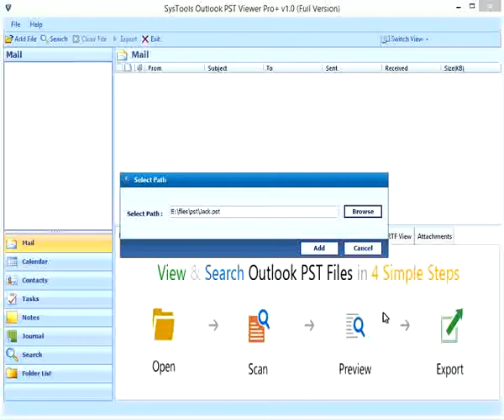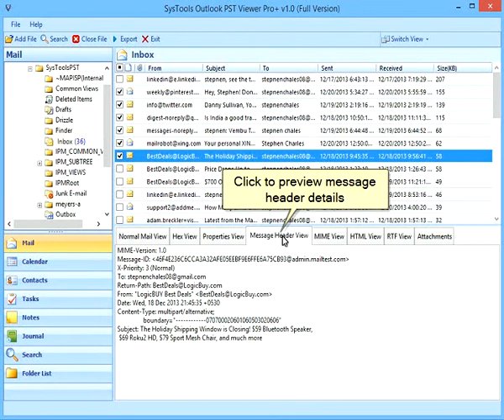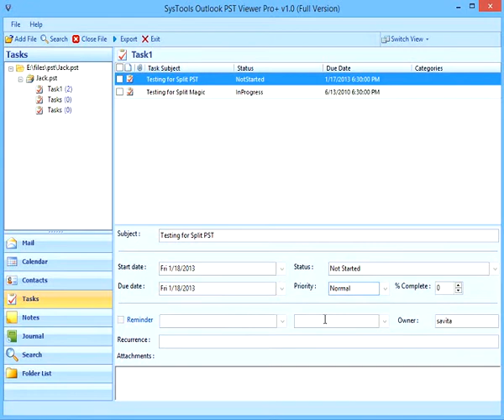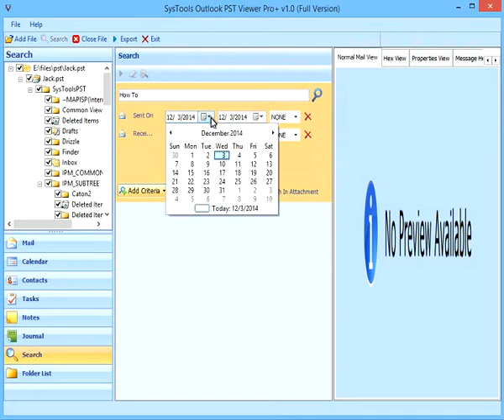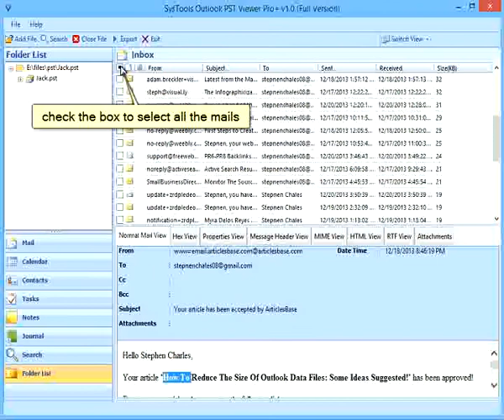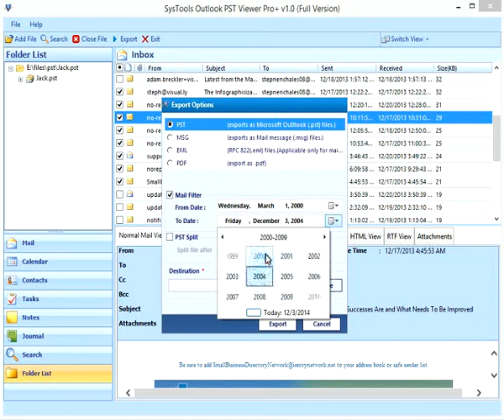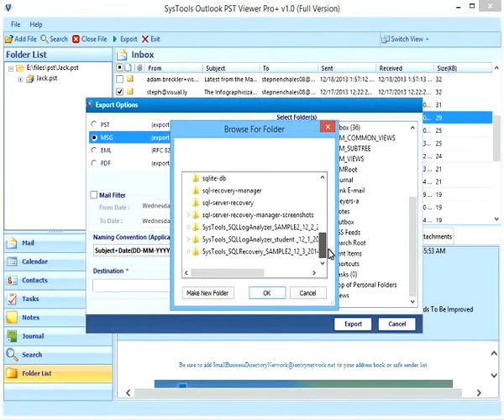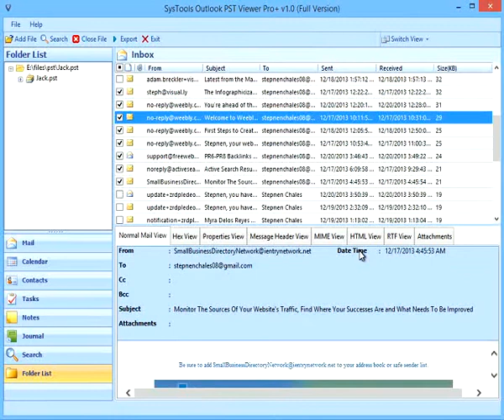Pro Version Software to Manage Outlook PST File | SysTools Software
SysTools Viewer Pro allows us to completely analyze Outlook file data by allowing searching, viewing and exporting data files as PDF file format. For more details and free demo visit